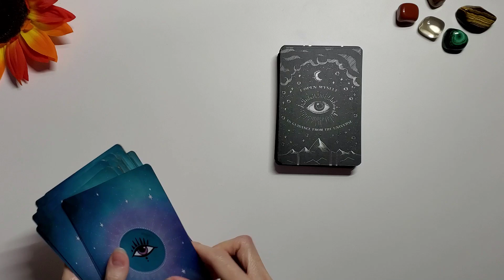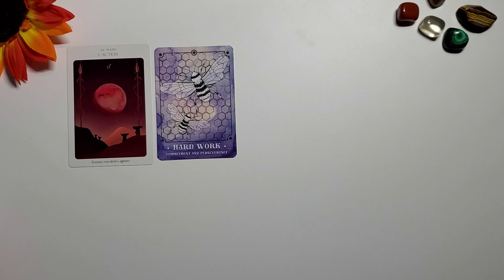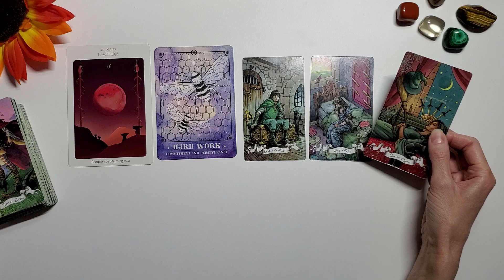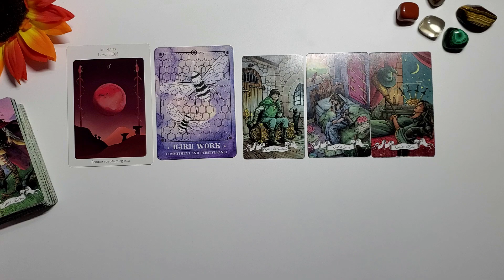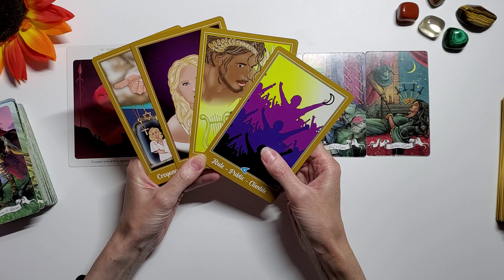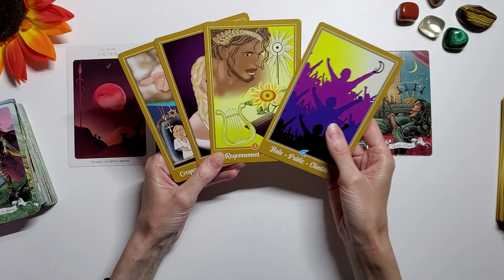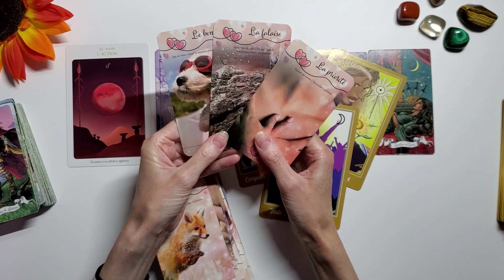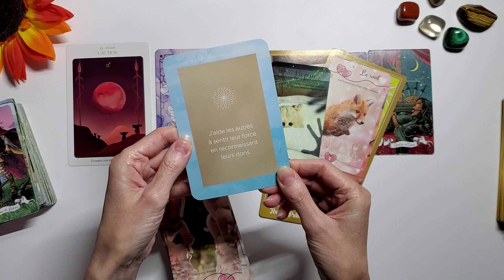CANCER - AOÛT 2022 - Des nouvelles rassurantes ! Réussite et reconnaissance, ayez confiance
Bonjour à tous, bienvenue sur ma chaine, je vous propose des séances d'hypnose spirituelle et des soins énergétiques
RECEVEZ 5% de réduction sur la boutique ésotérique FLEUR DE VIE CADEAUX pour commander l'oracle de l'union sacrée, l'oracle les ailes de Raphael de Karine Vigouroux ou bien des bijoux, lithothérapie, bougies, encens...en cliquant

Jeux:
oracle des gardiennes du ciel
oracle de l'astrologie intuitive de Ressourcéa
tarot histoire de sorcières
cosmic guidance
Oracle de l'union sacrée et oracle les ailes de Raphael disponible ici - 5% code 66527f2b5d3e9165